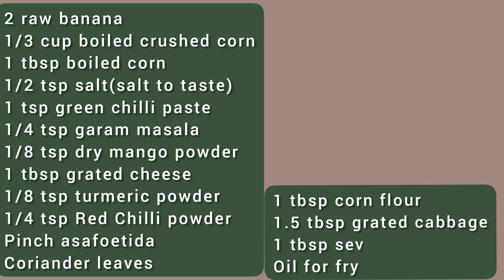Corn Roll | Starter recipe | By Darshana Shah